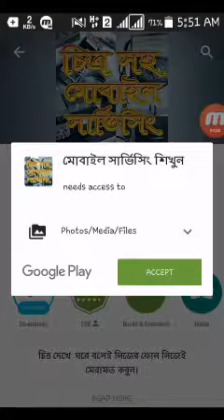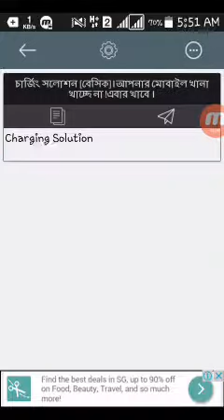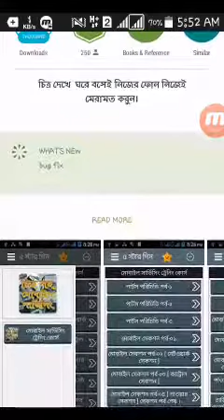ঘরে বসে আপনার নিজের মোবাইলটির সমস্যা সমাধান করে নিতে পারেন সহজেই!!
If you like my video Please:

★ How To Speed Type Bangla Your Mobile!

★How to Most Popular Computer  Software Use Your Android Mobile!

★Change Your Mobile Same Iphone Style!

★how to record imo,Viber,whatsapp, tango, messenger, All Call Record only one video call on mobile

★এবার আপনি ইউটিউবে ভিডিও চালিয়ে যে কোন কাজ করুন খুব সহজেই নতুন টিপস!!

★ আপনি কলম দিয়ে যে ভাবে লেখেন!! এখন আপনার মোবাইলে সেইরকম লেখুন!! অবাক করা একটি এপ!!

★ এই এ্যাপটি দিয়ে আপনার বন্ধু দের ভয় পাইয়ে দিন সবাই ভয় পেয়ে যাবে!!

★সহজেই আপনার মোবাইল টি বানিয়ে ফেলুন Samsung s6 একদম নতুন নিয়মে!!

খুব সহজেই খেলা দেখুন আপনার মোবাইলে!!

Like|Share|Comments